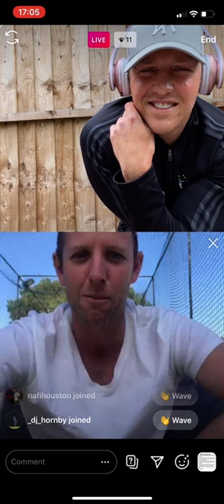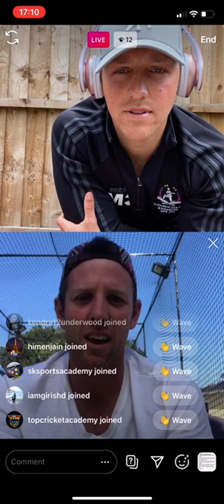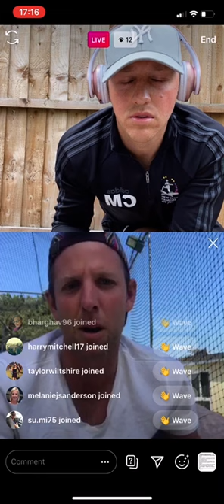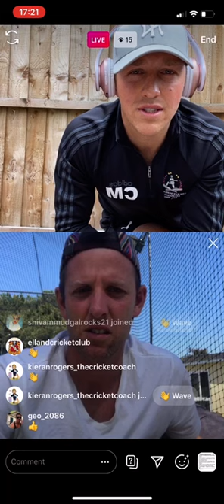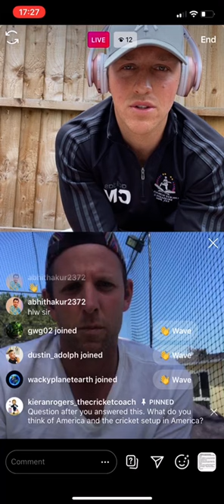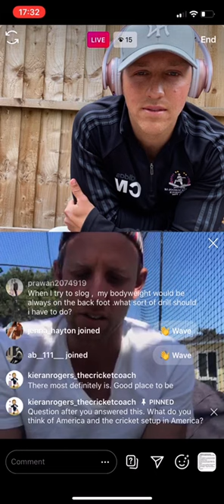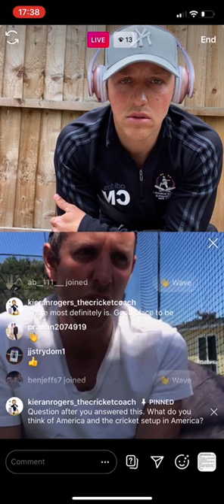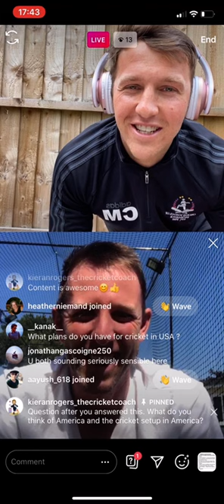A TRUE HERO OF THE GAME, MARTY KAIN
Marty Kain, a former professional cricketer from Nelson, New Zealand. Represented Central Districts and Canterbury in all three formats of the game. Marty, not only a fantastic cricketer, but a great overall asset to the game! We dive into Marty's success during his career, touch on the importance of a positive mindset and look into his exciting ventures as a cricket coach in the USA!